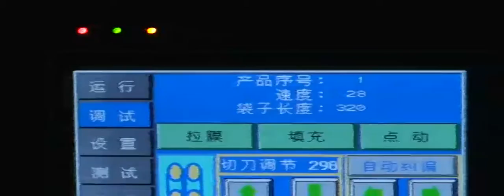Automatic VFS730 1-2kg seeds/rice packaging machine 2021811152843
VFS730 bagger;
CJF2000 4 head linear weigher;
platform with guardrail,etc.
Take off conveyor with counting sensor.